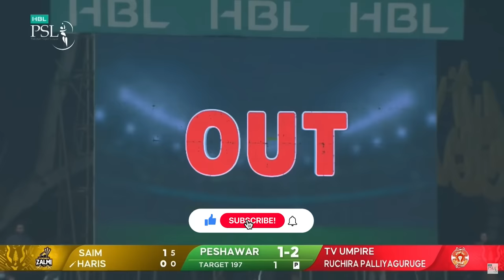PSL 9 | W - W | Naseem Shah Strikes Gold | Islamabad United vs Peshawar Zalmi | Match 20 | M1Z2A